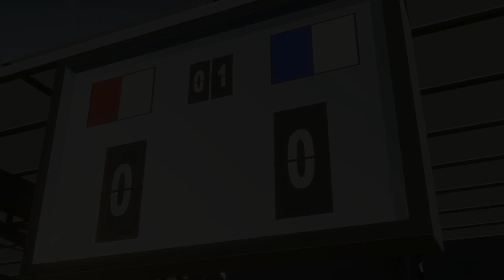TSPB Kısa Film Yarışması 2019 / Yalçın Eren - Teknik Direktör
"Kamera Elinde Geleceğin Cebinde" Kısa Film Yarışması
Yönetmen: Yalçın Eren
Film Adı: Teknik Direktör
"Bir insanın varlıklarını yönetmesi, bir teknik direktörün takımını yönetmesine benzer. Elindeki her bir futbolcu onun farklı yatırımlarıdır.  Bu yatırımları özelliklerine göre değerlendirmeli, planlamasını ve tasarruflarını buna göre yapmalıdır. Karşısına çıkan fırsatları değerlendirmek ve risklerden kaçınmak için de tıpkı bir teknik direktör gibi dışarıdan desteğe ihtiyaç duyabilir. Bu desteği de veren yatırım danışmanlarıdır. "

Türkiye Sermaye Piyasaları Birliği (TSPB) olarak, Türkiye’ye tasarruf bilinci aşılamak ve toplumu yatırıma yönlendirmek amacıyla her yıl farklı temalarla düzenlediğimiz “Kamera Elinde Geleceğin Cebinde” yarışması bu sene altıncı kez en iyi kısa film projelerini ödüllendiriyor.

Yarışma, geçen yıl olduğu gibi bu yıl da “Bulmacalı Senaryo” konseptiyle düzenlendi. Yarışmaya katılan filmler, aşağıda yer alan 20 kelimeden en az 10 tanesini kullanarak oluşturulan senaryolarla çekildi:

Daha güvenli bir gelecek fikrinden yola çıkarak, her yıl olduğu gibi bu yıl da tasarruf ve yatırımın gücünü en iyi yansıtan kısa filmlerin davet edildiği ve bireylerin bilinçli finansal kararlar almalarında yol göstermeyi hedefleyen kısa film yarışmamızda birinci olan yönetmen 12.500 TL, ikinci 10.000 TL, üçüncü 7.500 TL değerinde yatırım fonu kazanacak. Yarışmamızda dördüncü olan yarışmacı Cüneyt Cebenoyan Özel Ödülü kapsamında 5.000 TL değerindeki yatırım fonunun sahibi olacak. Ayrıca yarışma sonunda ilk 10’a giren katılımcılar, 1 yıl süreli İKVS kırmızı Lale kart üyeliği kazanacak.

Halk Özel Ödülü
İlk 10’a giren filmler bu yıl ilk defa halkın oylamasına sunuldu. 16 Mayıs – 29 Mayıs tarihlerinde yapılan halk oylamasında birinci olan film ise “Halk Özel Ödülü” kategorisinde 5.000 TL değerindeki yatırım fonu kazanacak. Halk oylamasında birinci olan film, jüri tarafından seçilen ilk dört film arasında yer alıyorsa, beşincilik ödülü sıralamada ilk dört içerisinde yer almayan bir sonraki filme verilecek.

Halk oylamasına katılarak oy veren 300 kişiye 1 aylık 4 GB internet hediye edilecek. Halk Özel Ödülünün kazananını belirlemek için internet adresini ziyaret edebilirsiniz.